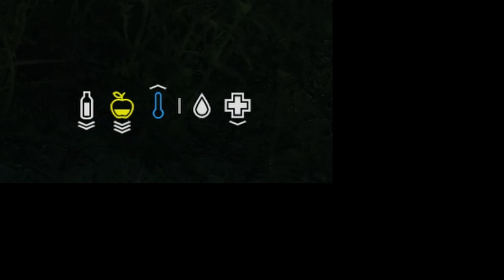How to STOP GETTING SICK in DayZ Guide | (PC, Xbox, PlayStation)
In this guide video, I cover the most common illnesses you may encounter in DayZ and how you can take the right precautions to prevent/cure them! Hopefully this helps you out!